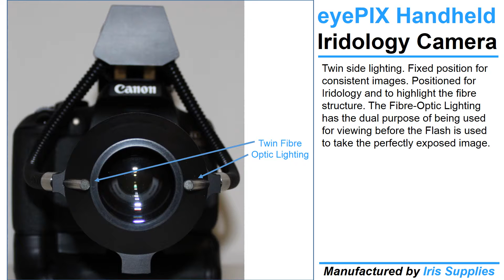eyePIX Handheld Iridology Camera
Please note the quality of the Iris Images in this video do not match the high quality resolution of the original images. Please check our website for higher resolution images